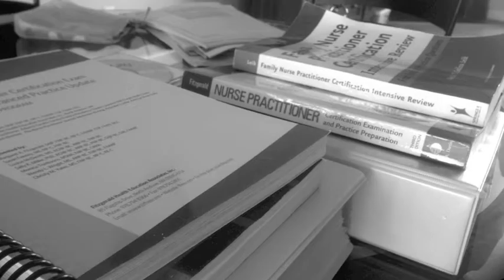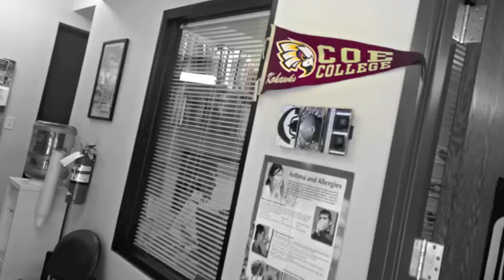Amy Leitch: Coe College Director of Health Services